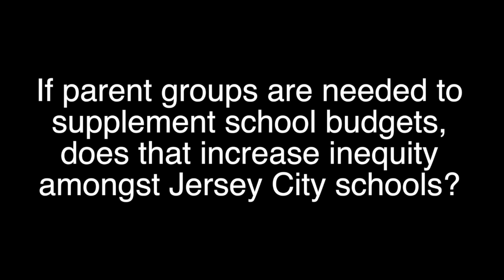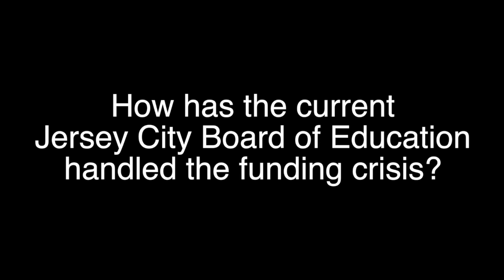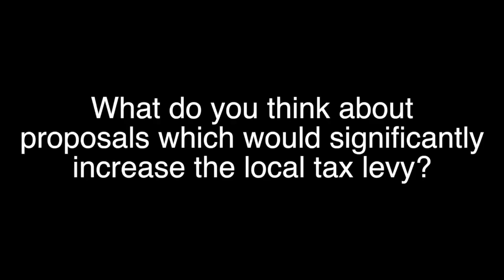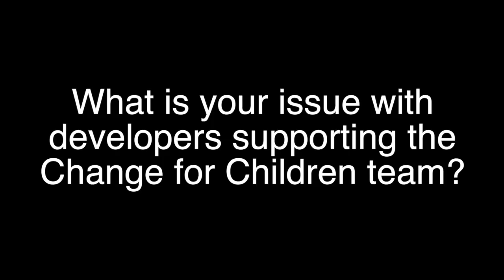Natalia Ioffe talks Jersey City school funding crisis, JCBOE politics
Natalia Ioffe, a parent activist deeply engaged with the systemic issues facing Jersey City Public Schools, sat down with Real JC to talk about the local funding crisis and JCBOE politics.